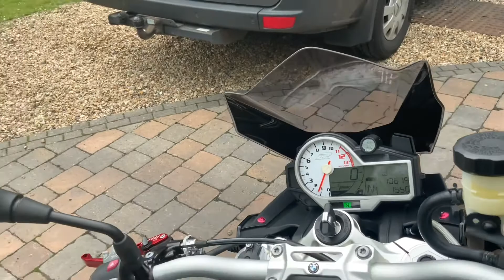BMW S 1000 R Sport